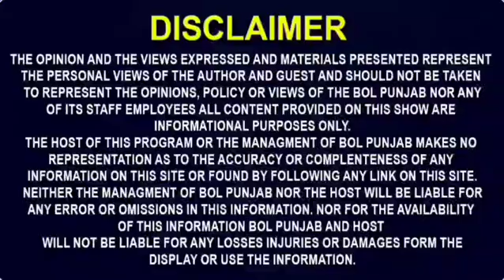ਗਰਭਵਤੀ ਕੁੜੀ ਨੂੰ ਸਹੁਰਿਆਂ ਨੇ ਕੁੱਟ ਕੁੱਟ ਮਾਰਿਆ! ਸਾਲ ਪਹਿਲਾਂ ਹੋਇਆ ਸੀ ਵਿਆਹ!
ਗਰਭਵਤੀ ਕੁੜੀ ਨੂੰ ਸਹੁਰਿਆਂ ਨੇ ਕੁੱਟ ਕੁੱਟ ਮਾਰਿਆ!
ਸਾਲ ਪਹਿਲਾਂ ਹੋਇਆ ਸੀ ਵਿਆਹ!
ਬਾਪ ਦਾ ਰੋ ਰੋ ਬੁਰਾ ਹਾਲ!